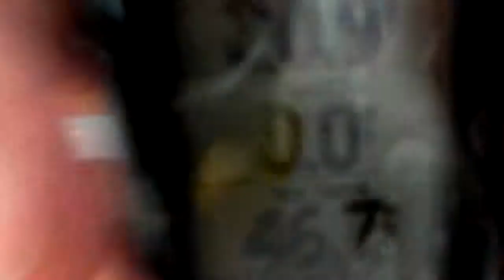Speed at Dempsey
My best speed run on Mar ch 3, 2011
On Sandusky bay between Dempsey fishing access and Johnson's Island.
Top speed of 48.5 mph